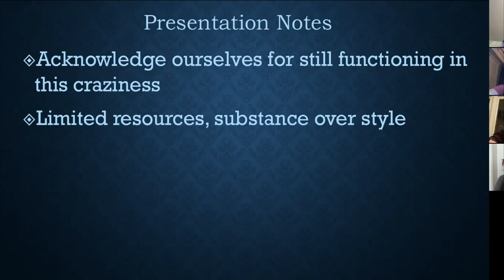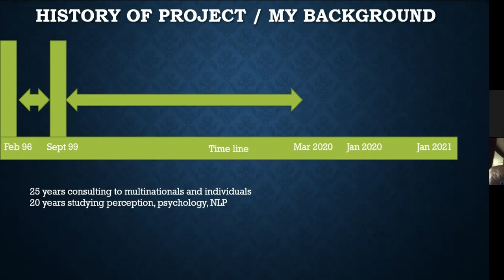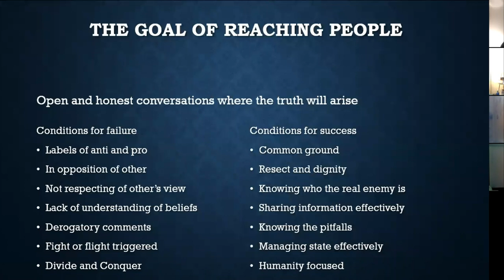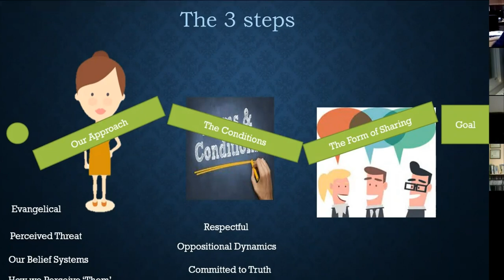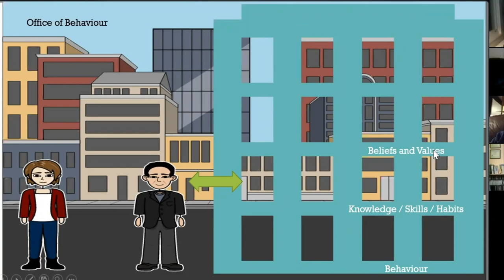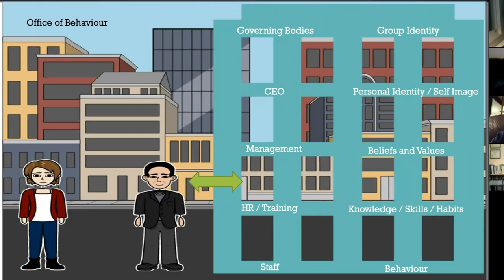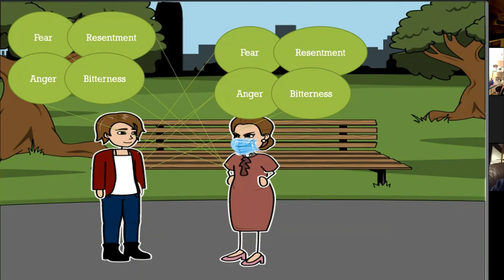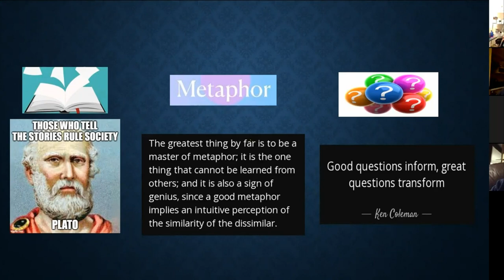How To Ethically Influence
In this video we provide an overview of the Reaching People Project.

The project is aimed at people wishing to challenge a narrative or idea but finding resistance.
The goal is to create open and honest conversations where the truth may arise.
For further details see reachingpeople.net